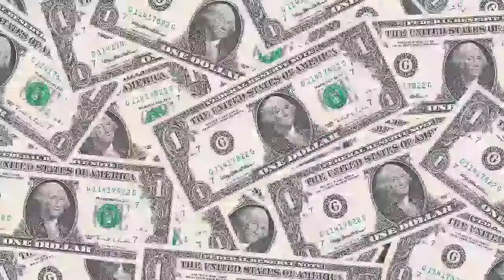How To Make Egg Special Biriyani | Dimer Birani |Biriyan Step By Step | Shanaz Cooking & Vlogs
Welcome to "Shanaz Cooking & Vlogs'' YouTube channel My Name Is Shanaz Akter . I am 33 Years Old. I Love To Making Videos About My Cooking Life,LifeStyle Whatever I Could Catch On My Android That I Can Share With You Guys . I Love To Vlog,Cooking My Full Life Cause Only Video Can Save My Reciepies memories Properly. Inn Shaa Allah One Day I Will Achieve My Dream .